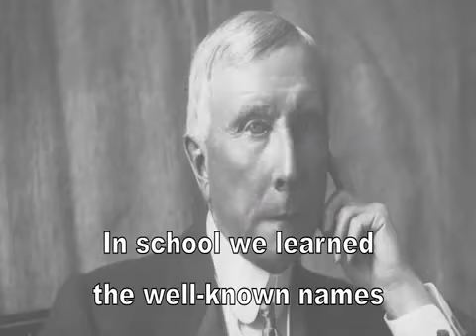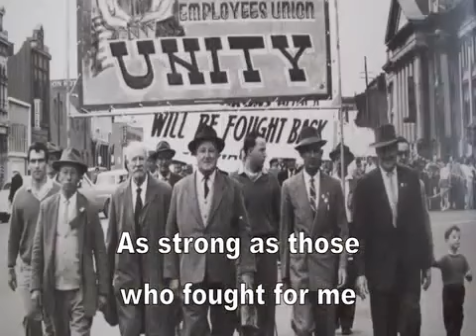Labor Day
A great song from John McCutcheon's "Autumnsongs" recording. A wonderful way for us all to remind ourselves what Labor Day is all about.